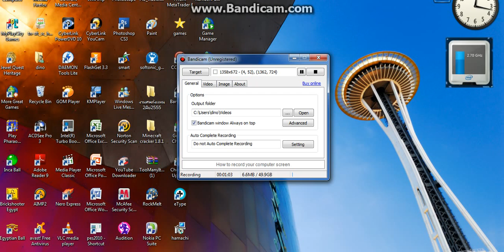TALK WITH CALVIN RCG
HIU